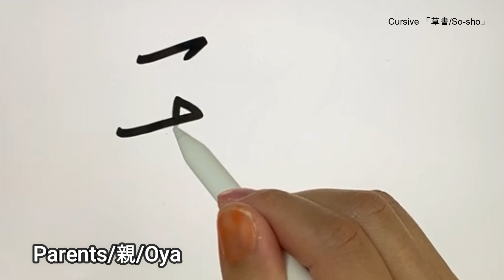Play KANJI as art and design ! " PARENTS "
Play with art and design!
The kanji this time is " PARENTS "!
The correct way of writing is like this, but you can play more freely as art!

(1) Standard style「楷書/Kai-sho」
(2) Line style「行書/Gyo-sho」
(3) Cursive 「草書/So-sho」
(4) Original

I write in this order.

＝＝＝Hello!!＝＝＝
  Hey, guys. I am CSE. A native who lives in Japan and knows only Japan.
  I'm teaching my friend who likes kanji stylish kanji. Just as Japanese are embarrassed to wear the wrong English T-shirt, so many people have the wrong meaning of kanji. I want to reduce those people!
And even with my poor handwriting, you will be able to write in a way that makes you look cool! Let's enjoy kanji more freely